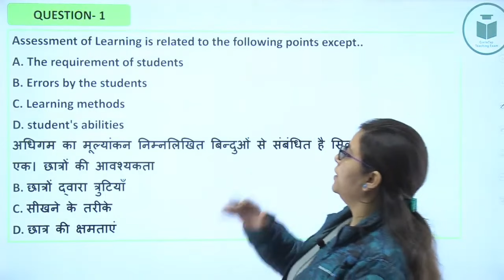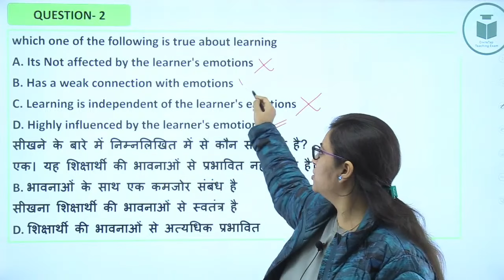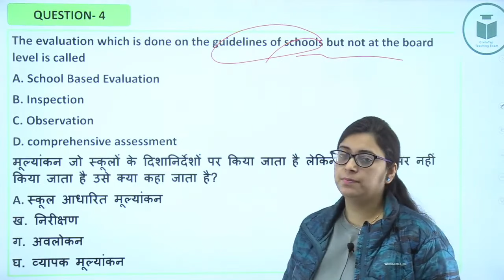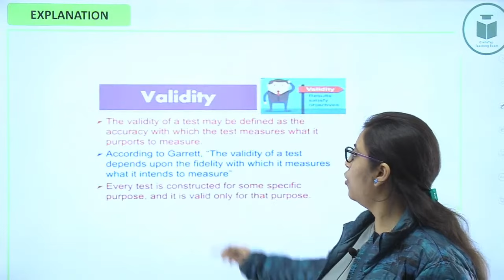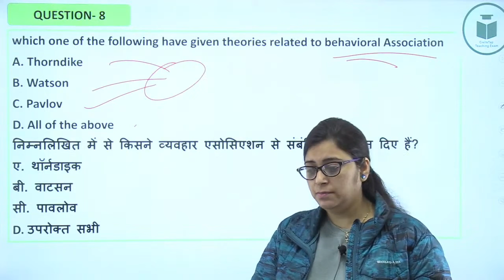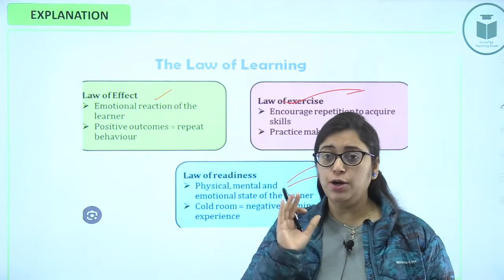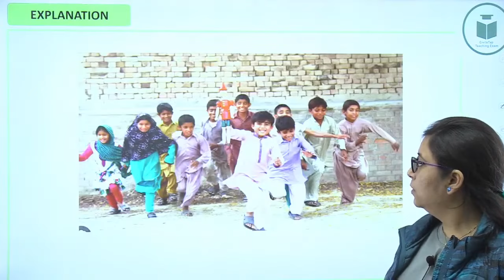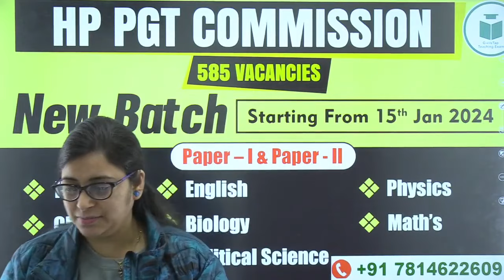HP PGT Commission | CDP B.Ed. Part | Mock Test - 9 | बलविकास एवं शिक्षाशास्त्र | Civilstap